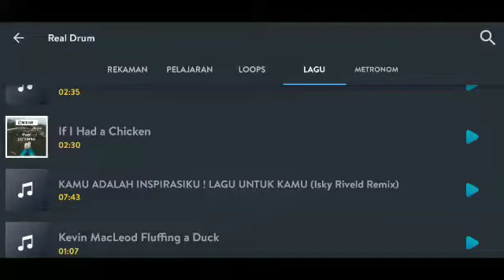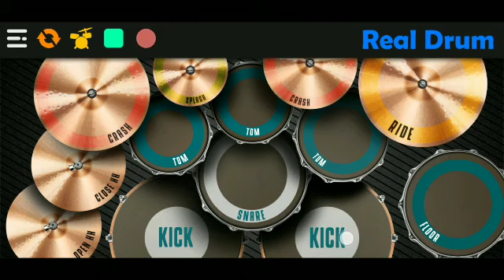DJ KAMU ADALAH INSPIRASI KU -NOFIN ASIA REMIX FULL BASS TIK-TOK ..REAL DRUM